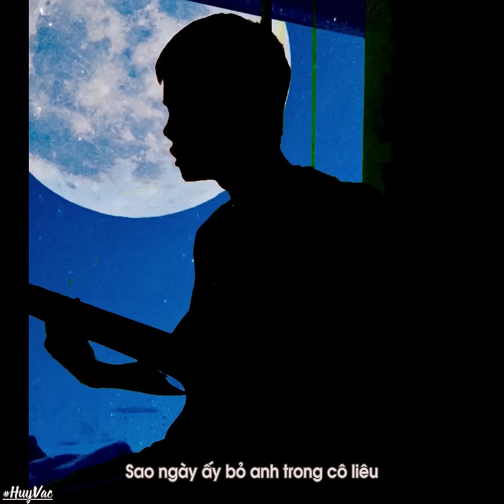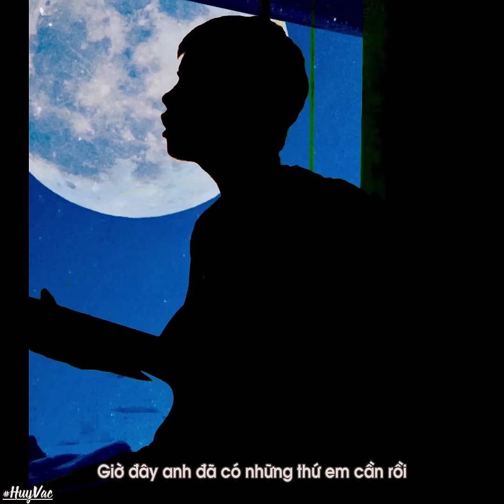Sai Lầm Của Anh - Đình Dũng | Huy Vạc Cover Acoustic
Sáng tác và trình bày: Đình Dũng
Cover: Huy Vạc
© Bản quyền thuộc về Huy Vạc